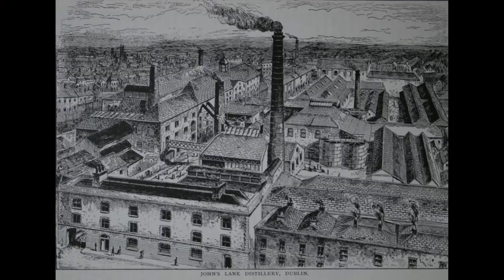Powers Three Swallow Single Pot Still Irish Whiskey. An Irishman's Opinion #15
Welcome to The Whiskey Shed! In this video I try Powers Three Swallow completing the Power Trilogy! This is a fine Single Pot Still Whiskey.